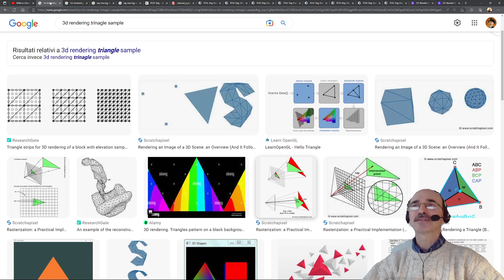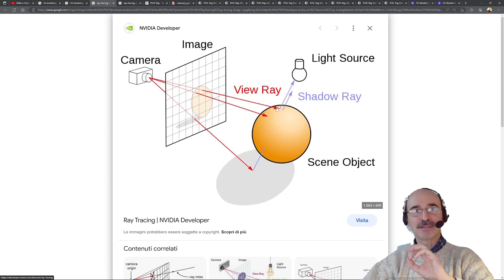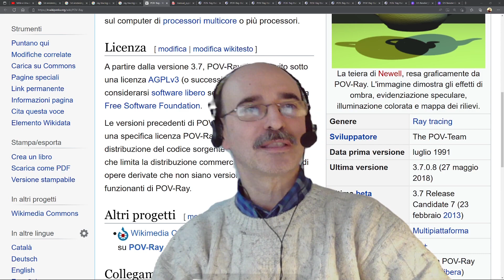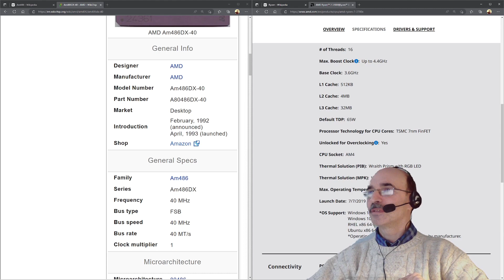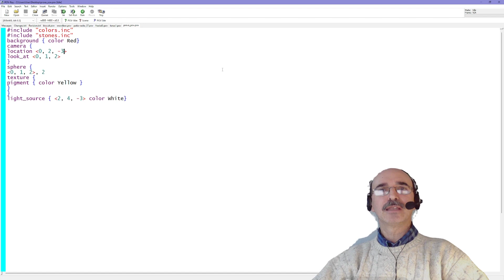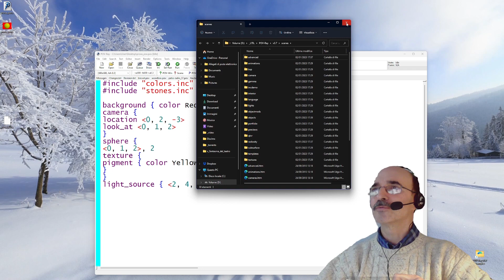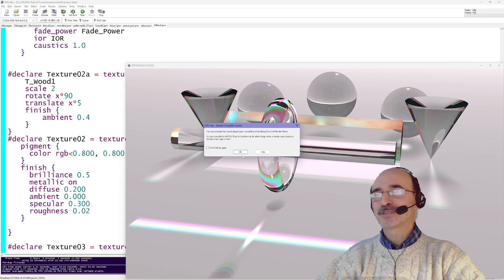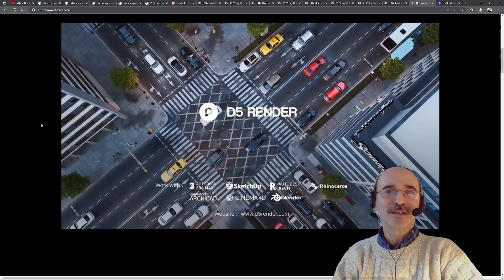Il Ray-Tracing del 1993 / 3D Graphics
Dopo trent'anni riprendiamo POV-Ray, il software che usavamo negli anni '90 per realizzare scene in ray-tracing. Quanto impiegheremo adesso per un rendering che all'epoca, sull'Am486-DX40, durava ore?